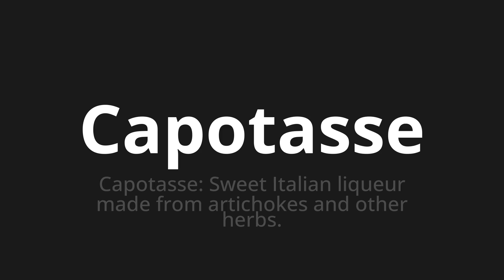How to pronounce Capotasse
Master the Pronunciation of 'Capotasse Which Means Capotasse' - which means : Coastsess: Sweet Italian Liqueur Made from Artichokes and Other Herbs. 📝 with @BaguettePronunciation 🎓🗣️ - [Your Guide to French]

Learn to pronounce 'Capotasse' perfectly in French with our easy and engaging tutorial by @BaguettePronunciation! 📖📽️ In this comprehensive video, we provide you with native speaker examples 🗣️👂 and phonetic breakdowns 🎵 to ensure you get the pronunciation just right.

How to say Condom in French